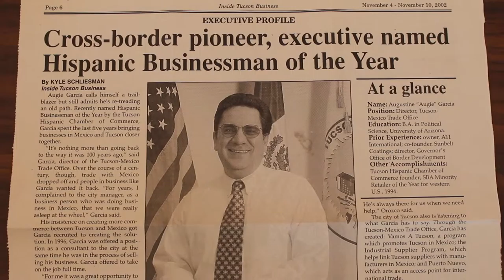Pioneers THCC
REA Media Group created a series of interviews for the Tucson Hispanic Chamber of Commerce "Noche de Exitos" Gala and Bi-National Business Awards. This video features some of the Pioneers of the Tucson Chamber, explaining how it all started 25 years ago.